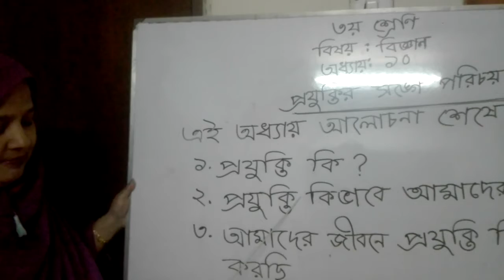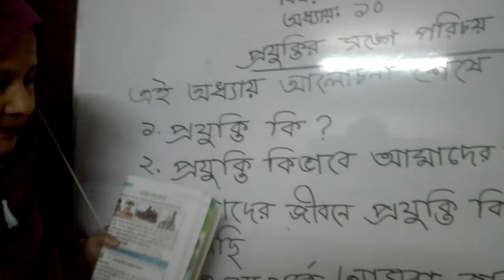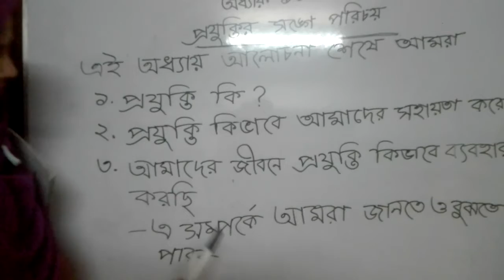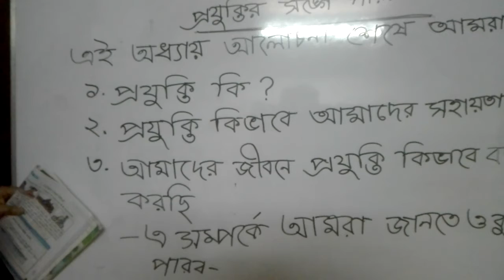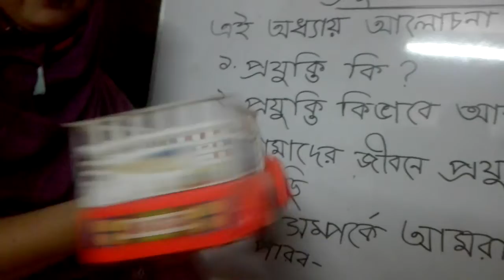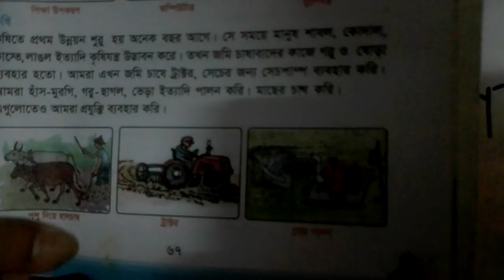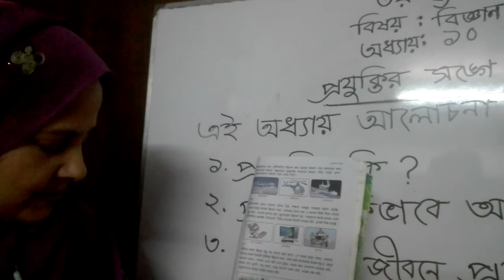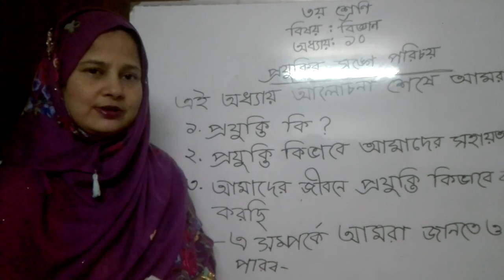Class Three, Science by Asia Yeasmin